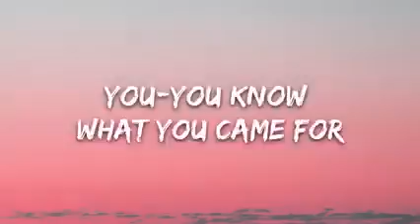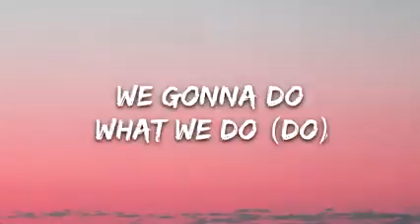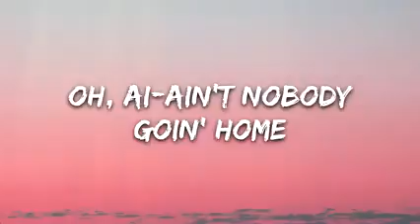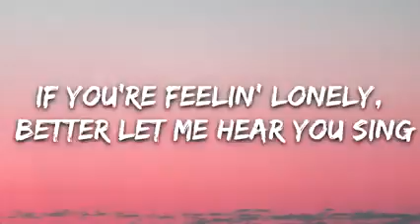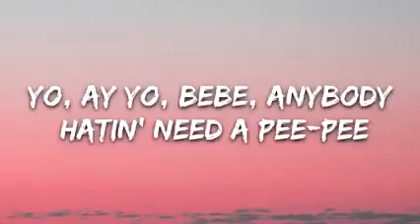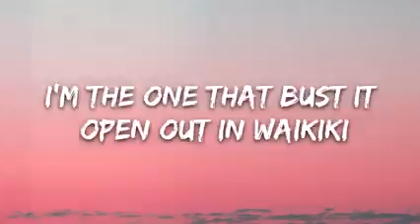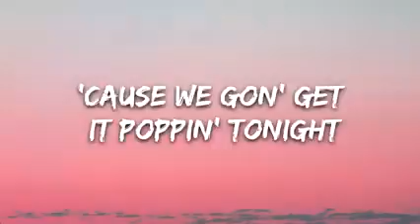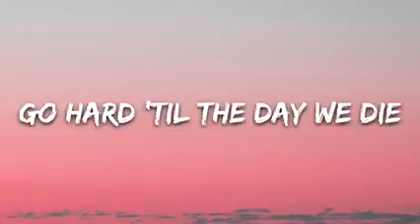bebe rexha- no broken hearts ( lyrics)